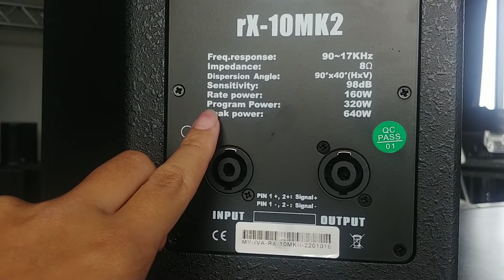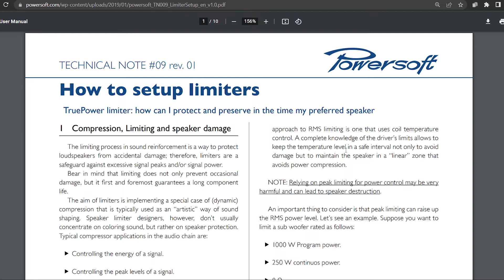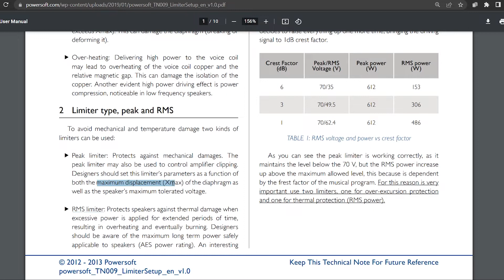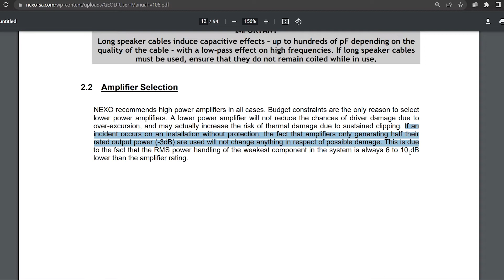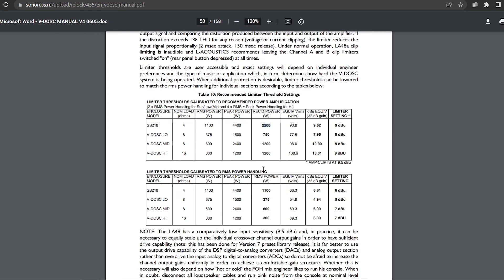How I match power amplifier with passive loudspeaker for optimized performance?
I always deal with audio system that has been bundled into package; with power amplifier and passive loudspeaker, digital loudspeaker management and factory preset. I also deal with active audio system that the equipments above has been consolidated into a single product. Part of my job is to design a built audio system for variety of venue installation. For a audio system that need to be built from scratch, this is how I match the power amplifier with passive loudspeaker to get the best optimized performance.